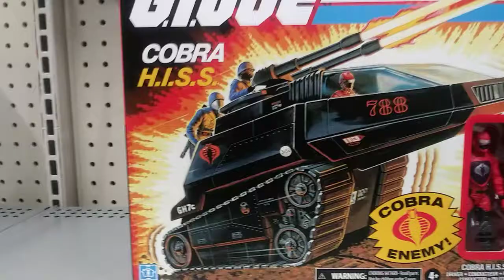Demonic toys New/VS/1980's retro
YHWH BLESSING